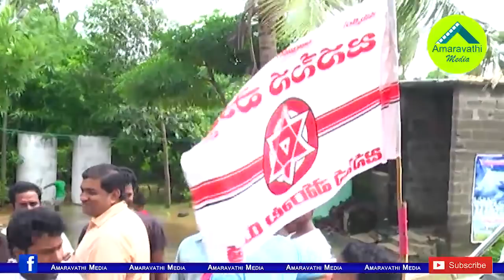గాజువాక, భీమవరంలలో పవన్ గెలుపు లెక్క ఇదే.!|Janasena Survey in Gajuwaka and Bhimavaram on Pawan's Win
We know that the Politician turned Tollywood Power Star Pawan Kalyan contested as MLA from Gajuwaka and Bhimavaram Constituencies. His political party Janasena team conducted a survey in the both constituencies.
Watch this video to know about the survey
Amaravathi Media